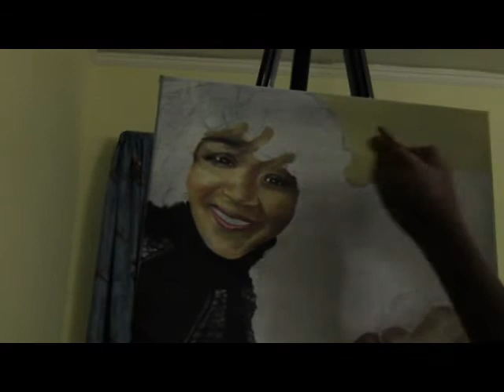MARY MARY (ERICA CAMPBELL & TINA CAMPBELL) PAINTING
Oil painting of Mary Mary
*if interested in buying this painting or custom work